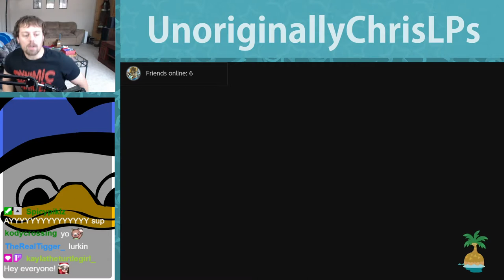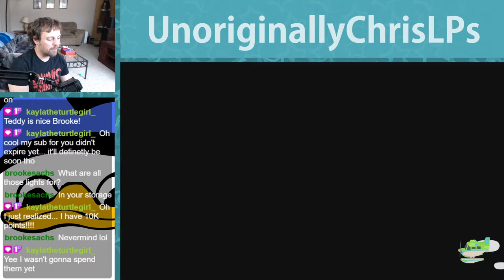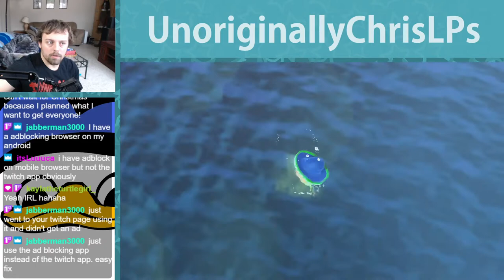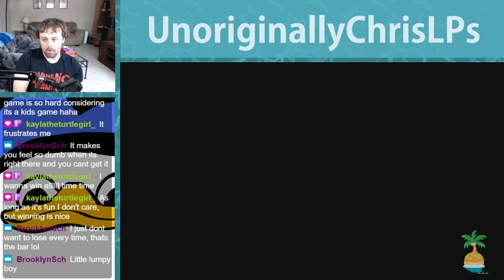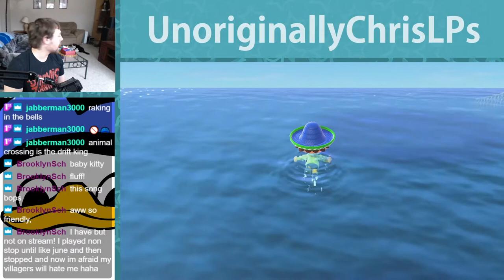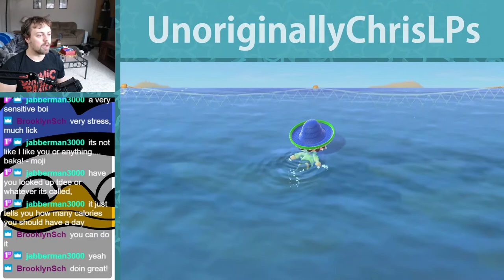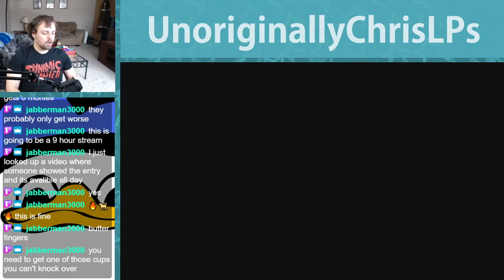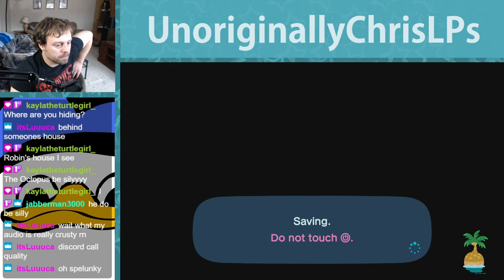10 MILLY IN THE BANK || Part 94 || New Horizons